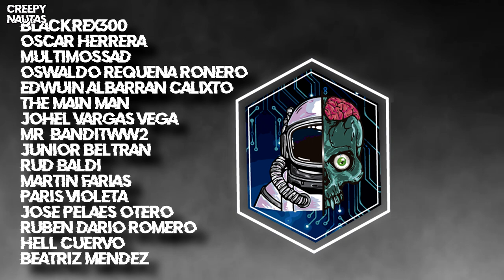La Leyenda del Hombre Pájaro de Monterrey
El Hombre Pájaro de Monterrey: El Demonio Alado que Atormenta el Corazón de México

¡Bienvenidos Creepynautas! En este fascinante viaje a las profundidades de la criptozoología, nos adentramos en misterio del  del Hombre Pájaro, uno de los criptidos más intrigantes y menos conocidos de nuestro tiempo.

Sumérgete en el misterio del 'Hombre Pájaro de Monterrey: El Demonio Alado que Atormenta el Corazón de México'. En este video, exploraremos la fascinante y aterradora criptozoología que rodea a este enigmático ser. ¿Es un demonio, un monstruo o una gárgola? ¿Es simplemente una leyenda urbana que ha cobrado vida en la imaginación colectiva de Monterrey, o hay una verdad oculta detrás de este criptido aterrador?

Desde las calles de Monterrey hasta los más oscuros rincones de la criptozoología, nos embarcamos en una emocionante búsqueda de la verdad. Analizaremos las historias de testigos, exploraremos los misterios de las gárgolas y examinaremos los límites de lo que podría considerarse un monstruo en este apasionante video.

No te pierdas este viaje a través de la leyenda y el misterio. ¿Estás listo para enfrentarte a la aterradora realidad del Hombre Pájaro de Monterrey? Descubre la respuesta en este video.